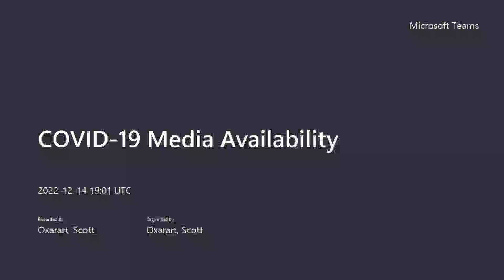COVID-19/RSV Media Availability - Dec. 14, 2022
The Washoe County Health District is nationally accredited by the Public Health Accreditation Board and has jurisdiction over all public health matters in Reno, Sparks, and Washoe County through the policy-making Washoe County District Board of Health. The District consists of five divisions: Administrative Health Services, Air Quality Management, Community and Clinical Health Services, Environmental Health Services and Epidemiology & Public Health Preparedness.